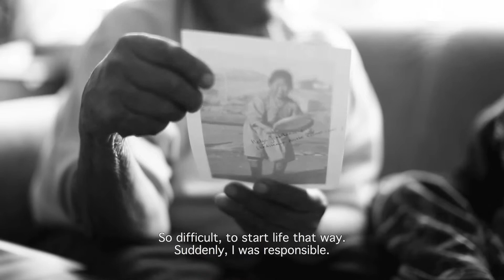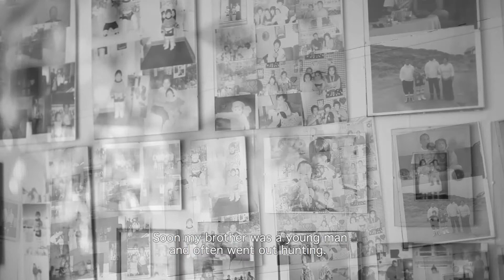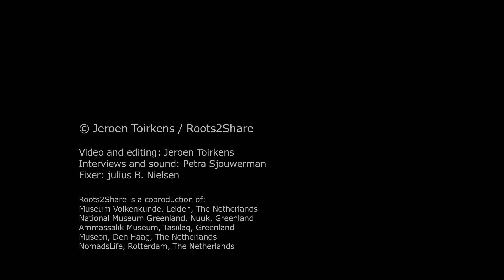Roots2Share | Joy and sorrow (English subtitles)